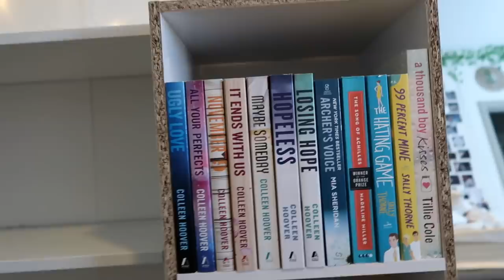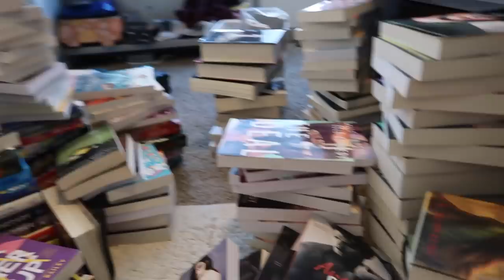fostering kittens & getting tattoos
what an eventful weekend this was! I am in love with my temporary babies, Draco and Stormy. I can't wait to keep you updated on them. I also love my new tattoos inspired by my favorite Taylor Swift song called 'peace' and my favorite book series of all time Addicted/Calloway Sisters by Krista & Becca Ritchie. thank you all for watching! see you soon

all the love as always,
steph

WANT TO SEND ME YOUR FAV BOOK OR CHECK OUT MY TBR LIST...? you can